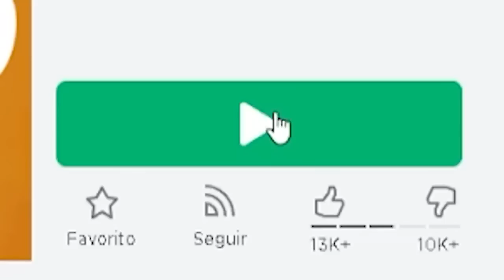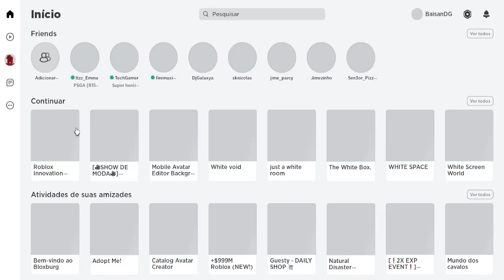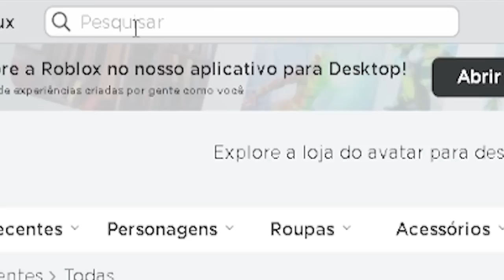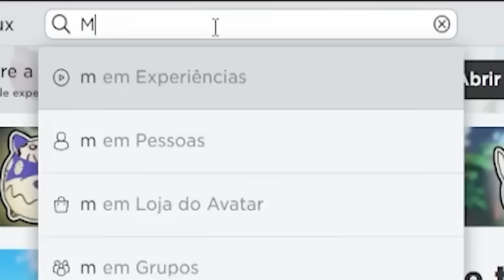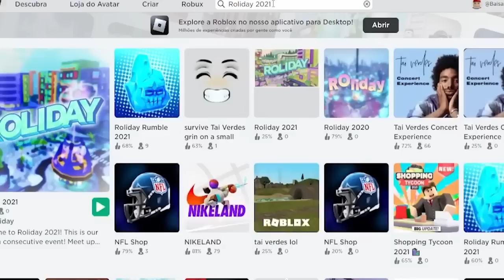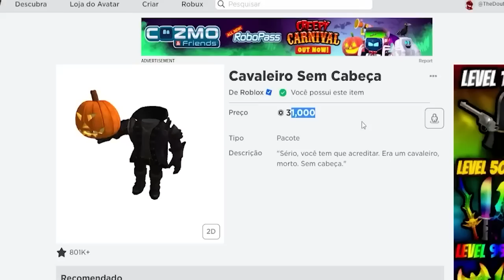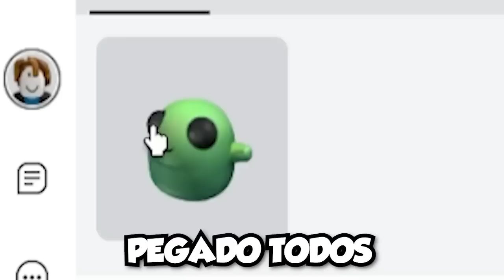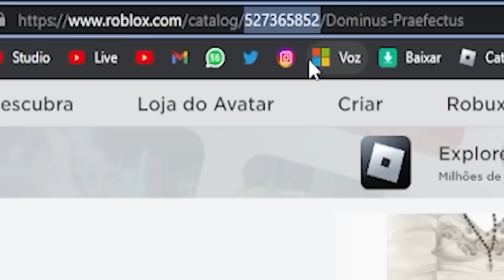RAPIDO! PEGUE MUITOS NOVOS ITENS GRATIS de NATAL ANTES QUE ACABE! 😳😱 (COMPILAÇÃO)